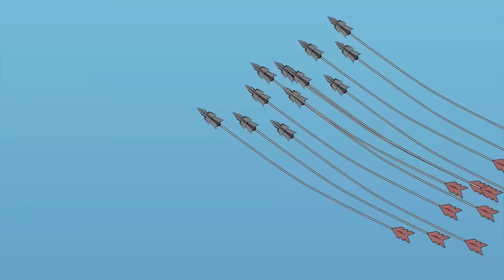5 Märchen | Gullivers Reisen Märchen für Kinder | Gute Nacht geschichte für klainekinder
5 Märchen | Gullivers Reisen Märchen für Kinder | Gute Nacht geschichte für klainekinder

Gutenachtgeschichten # MärchenFürKinder